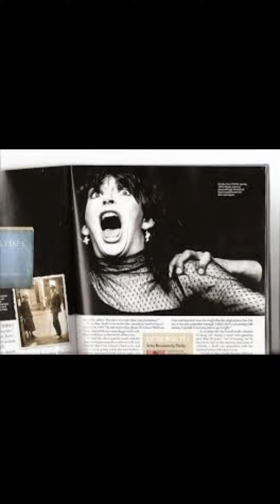Skibidi Toilet Challenge: The Fun Part Of It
Are you ready for the most bizarre and hilarious series on YouTube? Meet the Skibidi Toilets, the creepy creatures that dance and prank their way into your nightmares. Watch as they perform the skibidi dance, a viral sensation that involves moving your arms and legs in sync with the catchy beat. But beware, the skibidi toilets are not here to entertain you, they are here to scare you, annoy you, and make you laugh until you cry. Don't miss the skibidi toilet challenge, where brave souls try to use the haunted toilets without getting spooked. Skibidi bop bop bop!